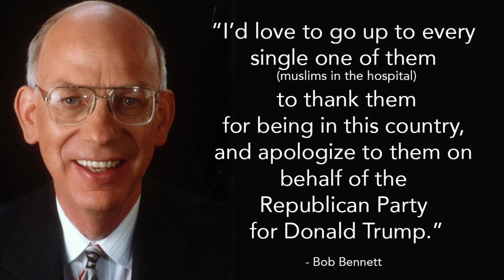GOP Utah Senator, Bob Bennett's Dying Wish to Offer Apology to Muslims for Donald Trump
Bob Bennett on his death bed asked if there were Muslims in the hospital because he wanted "thank them for being in this country and apologize to them on behalf of the Republican Party for Donald Trump." Bennett died moments later surrounded by family.